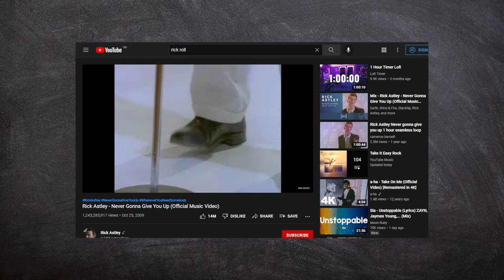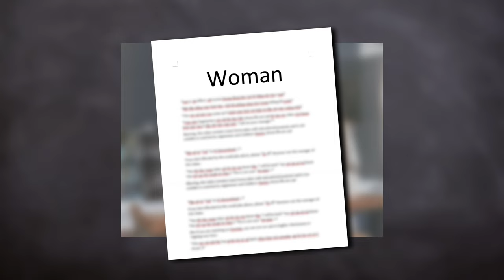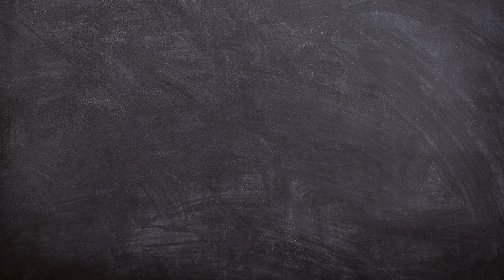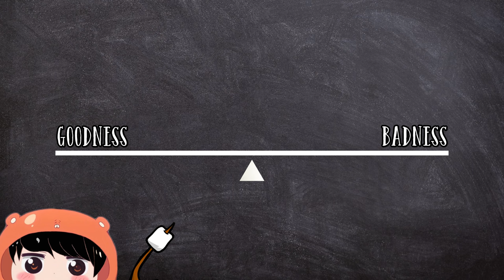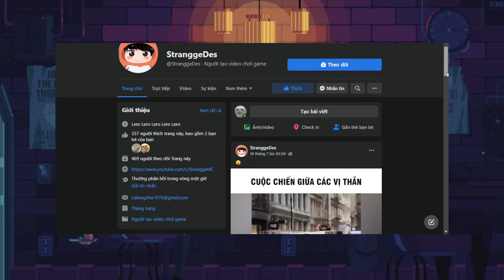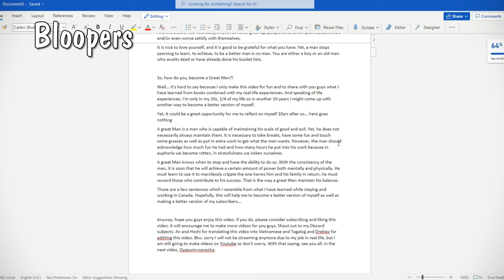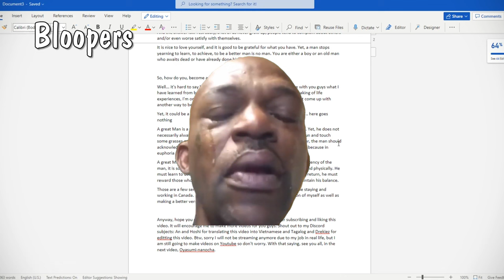Complexify #1: Man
I'm pretty new to this platform so please let me know if there is any problems or you have some editing skills to share. I would love to hear from you ^-^